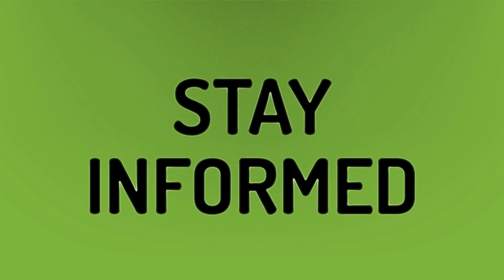How much does a dog show judge make?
Westminster Dog Show 2020 • How much does a dog show judge make?